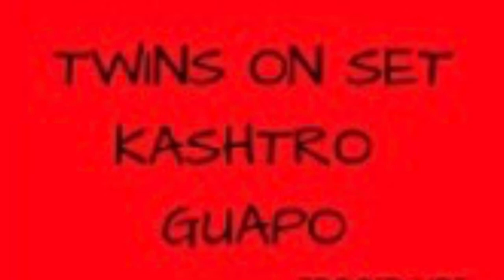Boo’d Up Remix - Kashtro Guapo